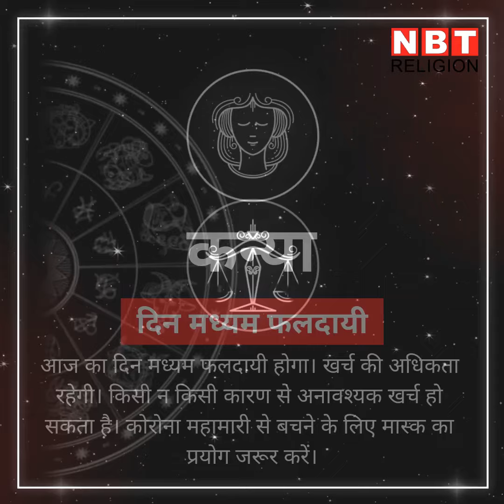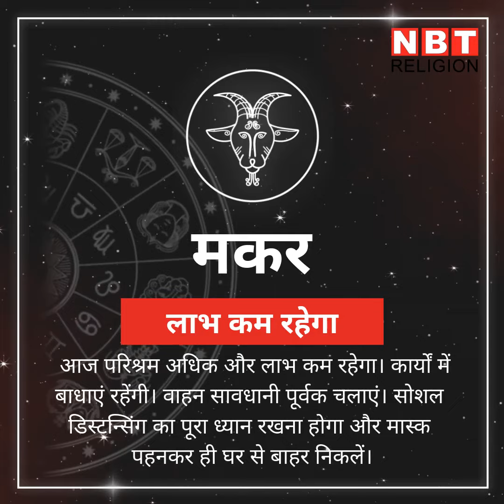Rashifal 30 May, राशिफल 30 मई, देखिए महीने का अंतिम शनिवार आपका कैसा बीतेगा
शनिवार 30 मई को सिंह राशि में चलते हुए चंद्रमा तुला और वृश्चिक राशि पर मेहरबान हो रहे हैं। आज का दिन इन राशियों के लिए विभिन्न क्षेत्रों में लाभ दिलाने वाला है। आपके लिए आज का दिन कैसा रहेगा आइए देखें.